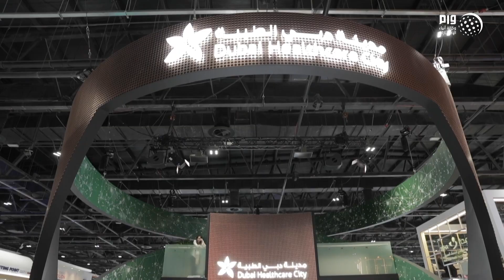55 ألف مشارك في " آراب هيلث 2020 " بدبي